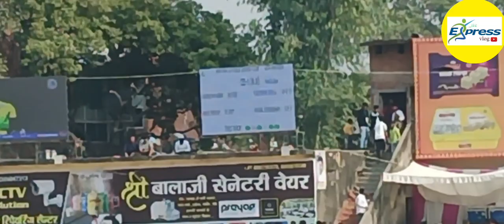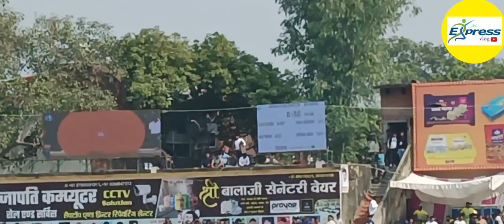राज्य स्तरीय क्रिकेट लालगंज फाइनल| State level cricket match Lalganj Azamgarh| लालगंज बाजार क्रिकेट